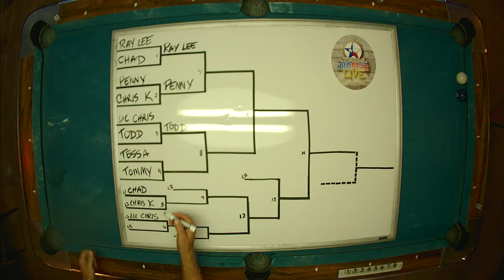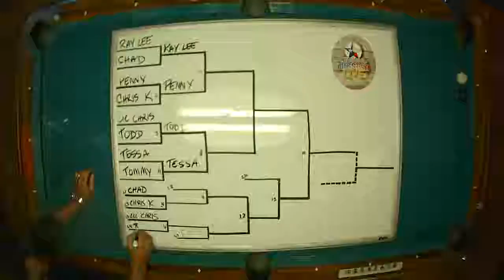Hey, What's In The Box? - Bacon Bash Tickets!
Sandi Carlson brings a surprise to show Host Brian B Barrett during the WHAT'S IN THE BOX segment.

To be entered in the drawing for the tickets, email with your name... OR post your name on the TexasBigStar LIVE Facebook page.